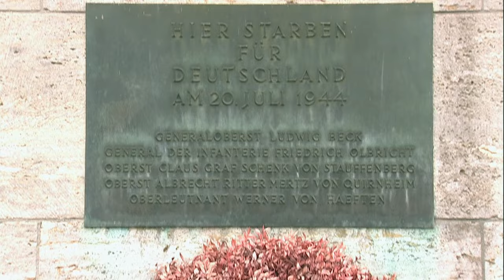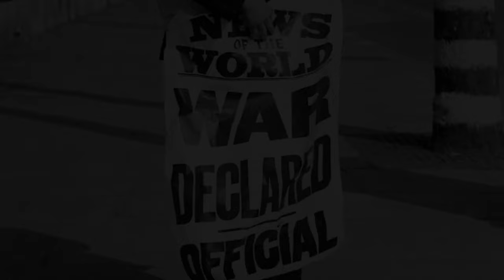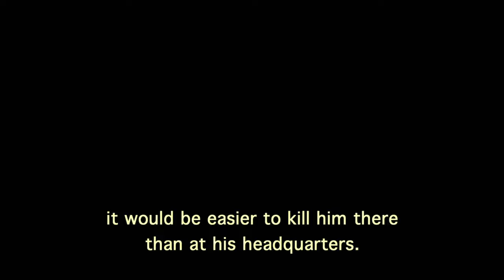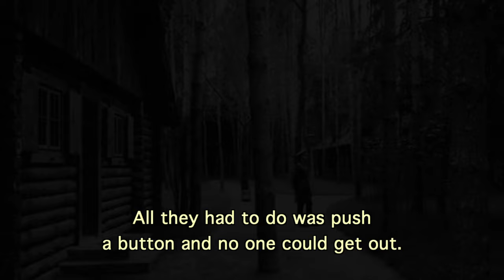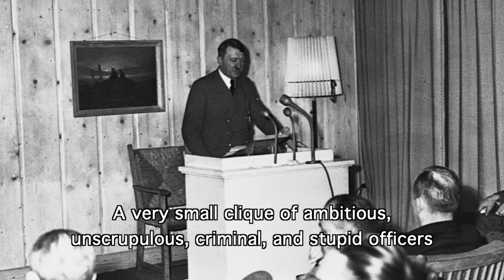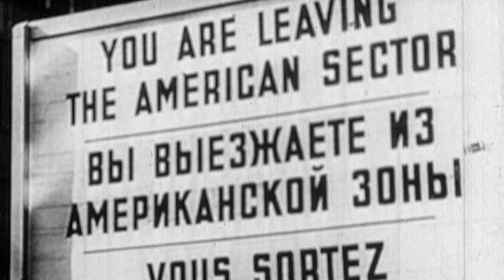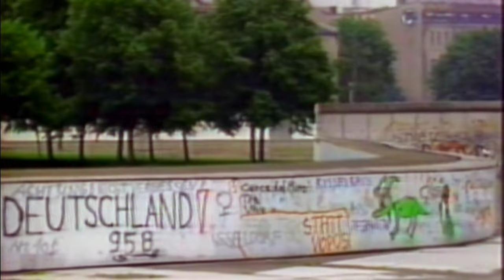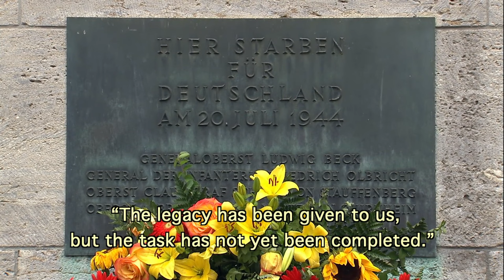Valkyrie: The Plot to Kill Hitler | English Full Movie | Documentary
The film follows a group of brave individuals within a powerful regime, secretly plotting to bring down a ruthless leader whose influence threatens the world. Faced with danger at every turn, they must navigate a perilous landscape of deception, betrayal, and fear, all while trying to keep their dangerous mission hidden from prying eyes. As tensions rise and time runs out, the consequences of failure become more deadly than ever. Will they succeed in their bold attempt to reshape history, or will their plan unravel in the face of overwhelming odds? Prepare for a gripping tale of courage, loyalty, and sacrifice.

Starring: Robert Clotworthy, Christopher McQuarrie, Jens Jessen

Directed By: Kevin Burns